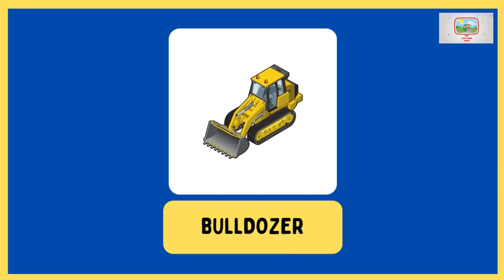Different Types Of Construction Vehicles For Kids - Learn Construction Transport Names And Sounds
Welcome to our exciting and educational video, designed to introduce young children to different types of construction vehicles!

In this video, we'll be exploring a wide variety of construction vehicles, including excavators, bulldozers, dump trucks, cranes, cement mixers, and much more.

Your child will get to see these vehicles in action, as we show them how each vehicle is used in construction projects.

We've created this video with young children in mind, and we'll be presenting the information in a fun and engaging way. This is a great way to help your child develop their vocabulary and learn about different types of construction vehicles.

So join us on this exciting and educational journey as we explore the world of construction vehicles!

0:00 Introduction
0:03 EXCAVATOR
0:15 DUMP TRUCK
0:34 CONCRETE MIXER
1:00 ROAD ROLLER
1:12 BULLDOZER
1:25 FUEL TRUCK
1:38 FORK LIFT
1:51 FLATBED TRUCK
2:16 HYDRAULIC HAMMER
2:38 GRADER
2:48 TRENCHER
3:02 SOIL COMPACTOR
3:15 CRAWLER CRANE